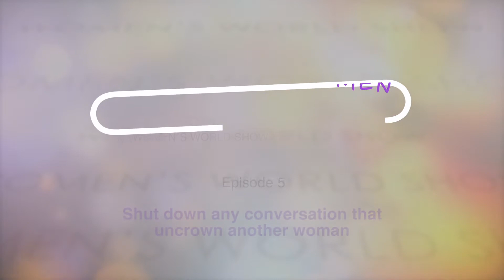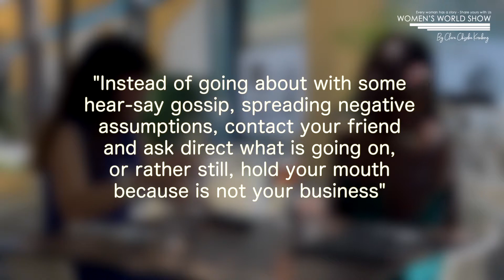Shut down conversation that brings her down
The women for women series highlights actions by which women can truly be support, empower, motivate, elevate and be there for one another, Above all grow and change narratives together.